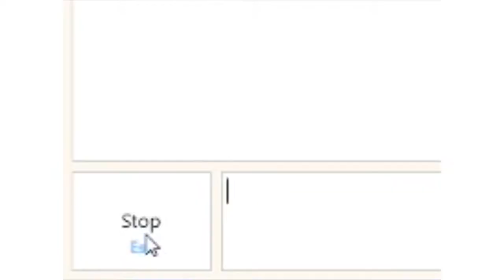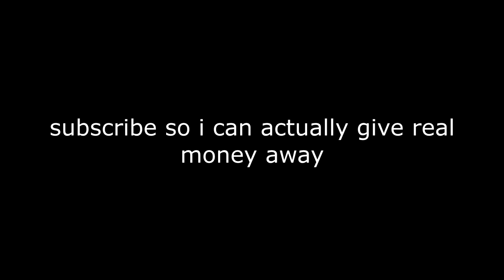THE OMEGLE GAME SHOW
George runs over a flock of pigeons. Jerry's girlfriend has a vintage toy collection she won't let him touch. A new co-worker is freaking Elaine out. Kramer rebuilds the set of "The Merv Griffin Show" in his apartment.